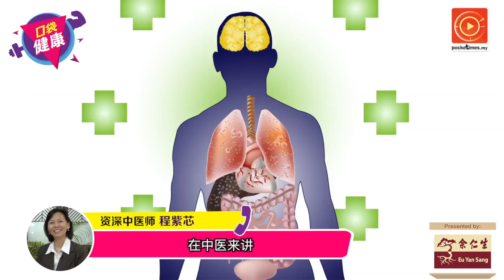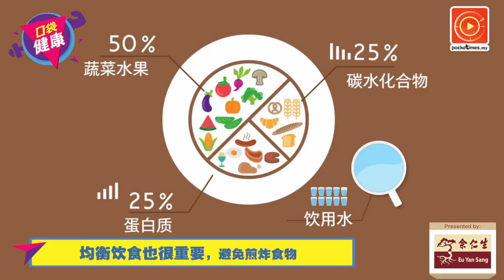如何可以预防更年期提早报到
长期觉得疲累？怎样休息都不够？那你就要注意了，这可能是身体向女性朋友发出的警号，告诉你身体在老化……